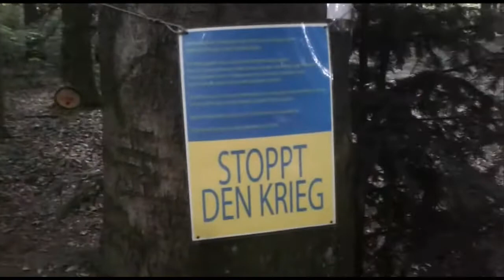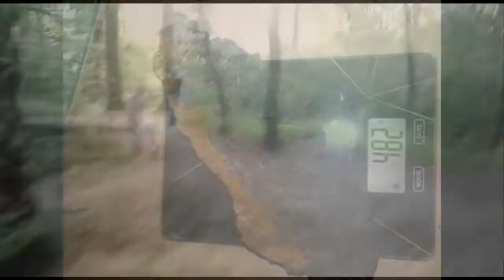Mitch´s kleine Baumpilzreihe - Der Chaga Pilz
Glück Auf ihr Schaluppies,
bei unserer kleinen Hunderunde- ein Zufallsfund, der Chaga Pilz.
Bekannt seit Jahrhunderten als Diamant des Waldes, Vitalpilz und Heilpilz.
Ahja, und ein paar kurze Statements zum Sterkrader Wald.
Zum Chaga mache ich nochmal ein ausführlicheres Video.